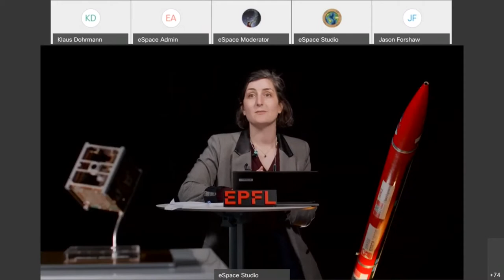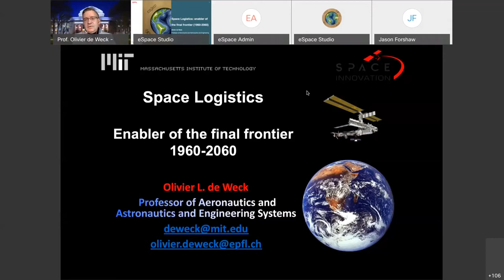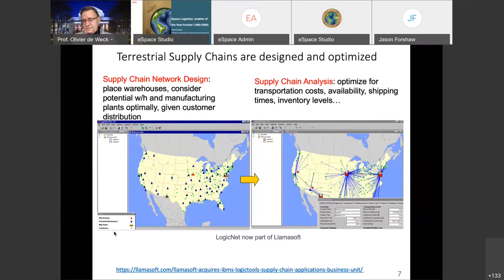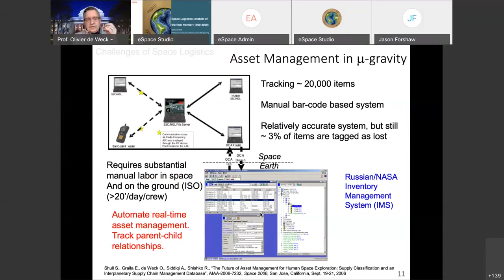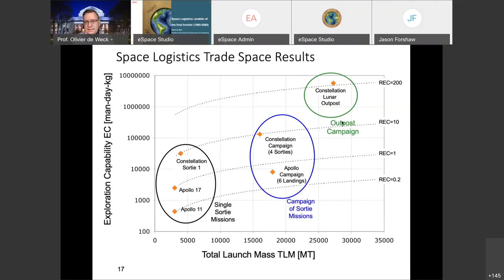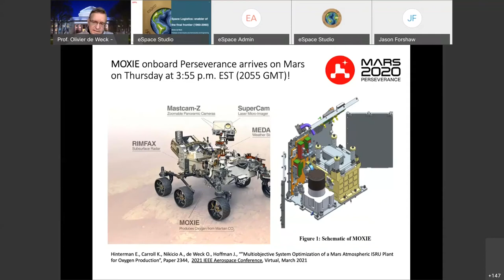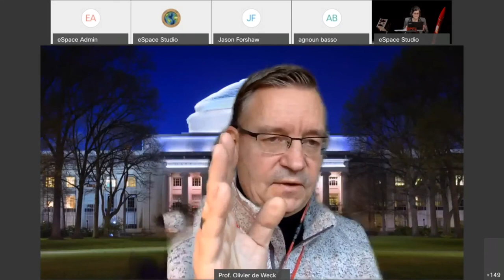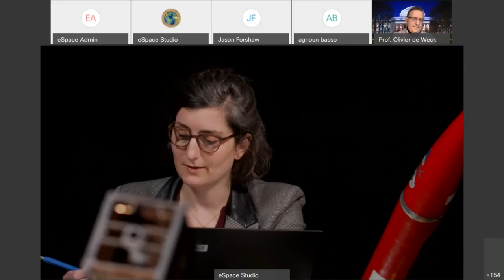SSL Digital Symposium - Day 2, Part 1 - Space Logistics: enabler of the final frontier (1960-2060)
Keynote by Olivier De Weck, Professor of Aeronautics and Astronautics and Engineering Systems at MIT

In this talk Pr. De Weck will review the current state and evolution of the field of Space Logistics starting with the human explorations of the Apollo Program in the 1960s and 1970s. From building and resupplying the International Space Station (ISS) since 1999, to developing a return to the lunar surface with humans as part of the Artemis Program as early as 2024 to human settlements on Mars starting in the 2030s we need to better understand the underlying theory and technological drivers.

Pr. De Weck will review generalized multi-commodity network flow theory (GMCNF)  as implemented in SpaceNet, HabNet and other frameworks for planning and simulating exploration campaigns from a logistics perspective. Technology senstitivity analysis will look at the role of ISRU (in-situ resource utilization) - including our MOXIE experiment which is on the way to Jezero Crater on Mars as we speak to produce oxygen via solid oxide electrolysis (SOE) - ECLSS (environmental control and life support systems), as well as In-Space Manufacturing (ISM).

As we see on Earth in military campaigns and civilian commerce, it is logistics and supply chain management that enable long-term success and growth, and our future in space for the next century and beyond is no different.